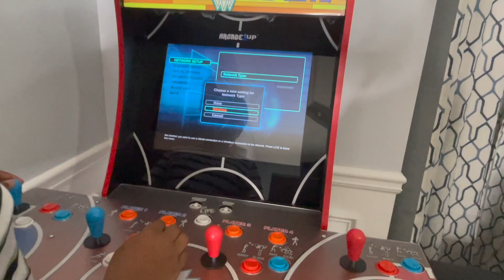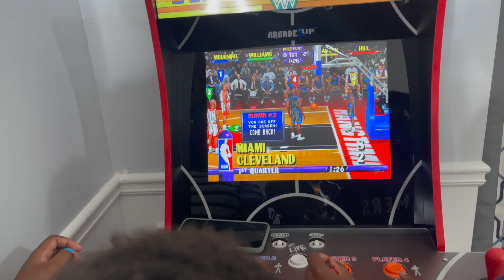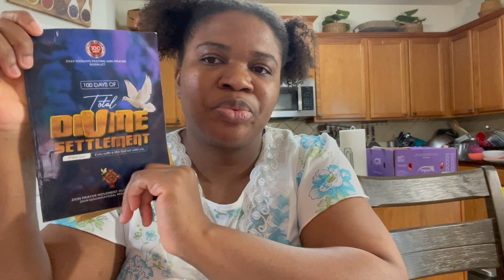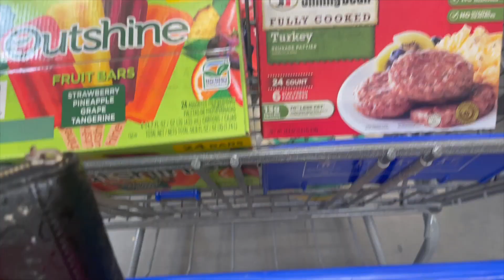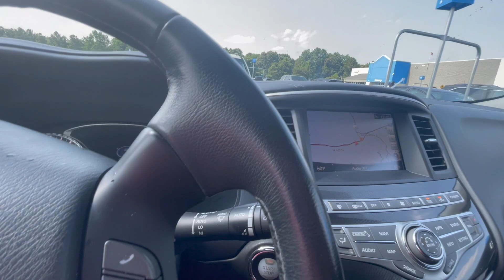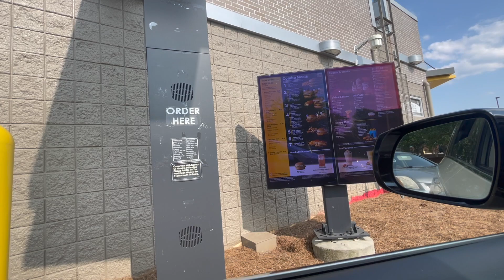WEEKEND VLOG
GOOD MORNING GUYS , MAY EVERY STEPS YOU MAKE BE FILLED WIYH HAPPINESS, LOVE AND PEACE. MAY YOU BE HAPPY AND ENJOY AS YOU CONTINUE WATCHING AND SUPPORTING YOUR SISTER. AS YOU DO SO, I PRAY MAY EVERY GOOD THING YOU DREAM ABOUT COMES TRUE.